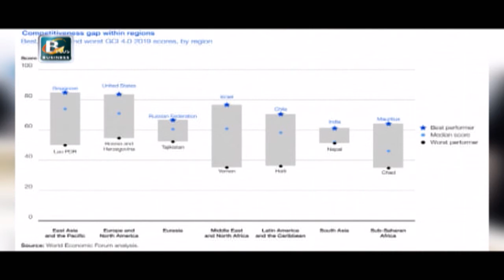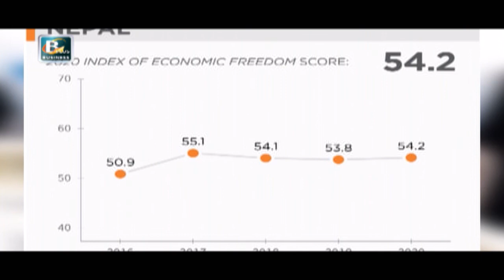आर्थिक स्वतन्त्रताको सूचीमा नेपाल १०९ औं स्थानमा | Today's Business News | Business Plus TV